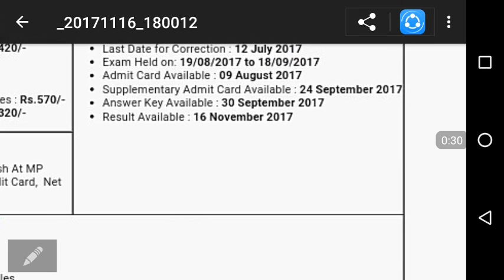Mp police Exam Result .....